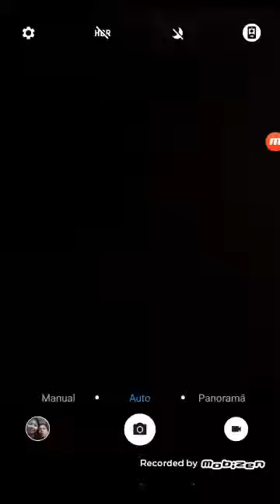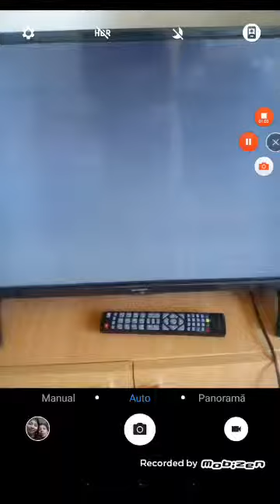Strada de dalmațieni 101 invazia puricilor partea 2